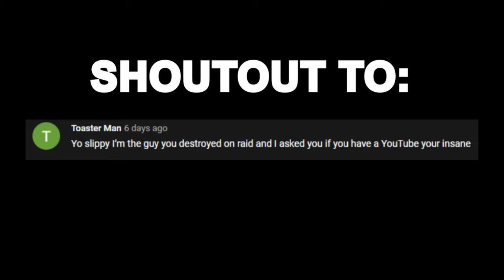this is why IM RANKED 9000 in the WORLD on Black Ops Cold War... (MUST WATCH)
this is why IM RANKED 9000 in the WORLD on Black Ops Cold War

Let's break 15 LIKES for this AWESOME video. I hope you guys enjoy this Black Ops Cold War Sniping Gameplay!

Intro: 0:00 - 0:15
9000 In the world - 0:16 - 0:52
Clips & Funny Moments: 0:53 - 7:22
Tundra x Peli Class Setup: 7:23